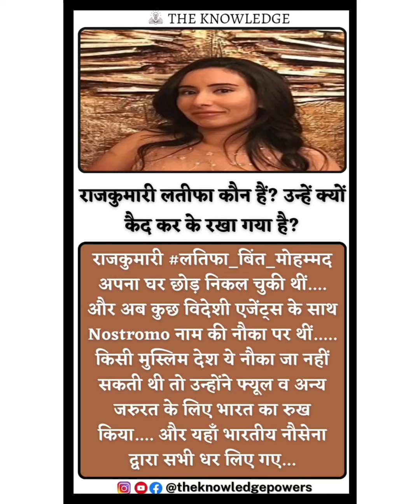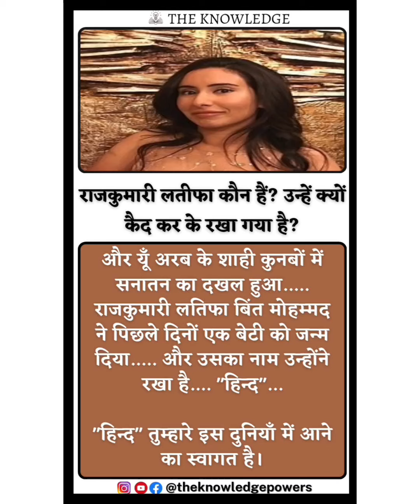राजकुमारी लतीफा कौन हैं? उन्हें क्यों कैद कर के रखा गया है?